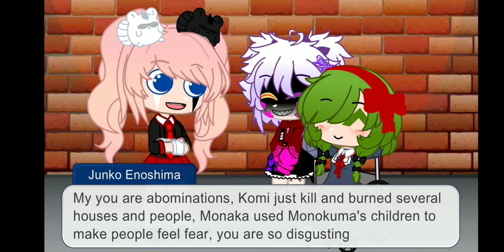Make them feel Despair {Junko, Kokichi and Monaka sibling au}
I was asked to make a AU like this